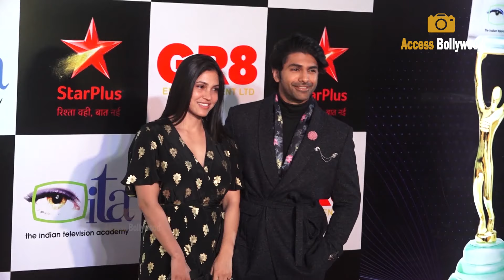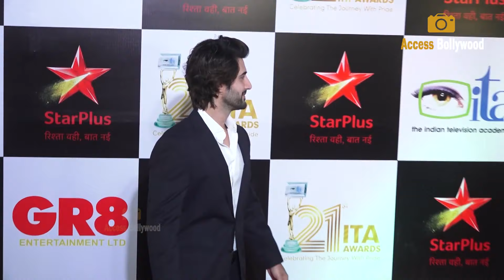Anushka Ranjan,Amaal Mallik,Raqesh Bapat,Munmun Dutta And Other Celebs At ITA Awards 2022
Access Bollywood  :-